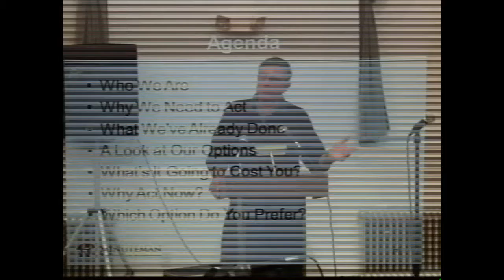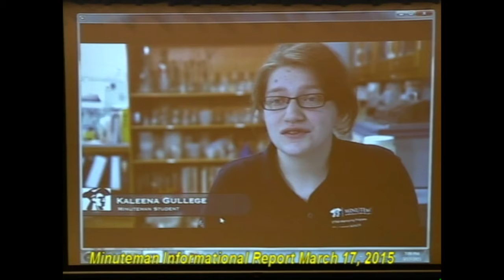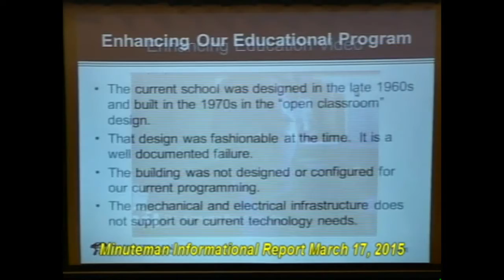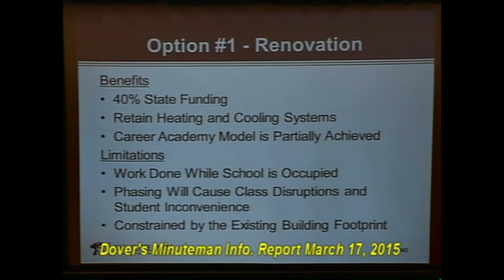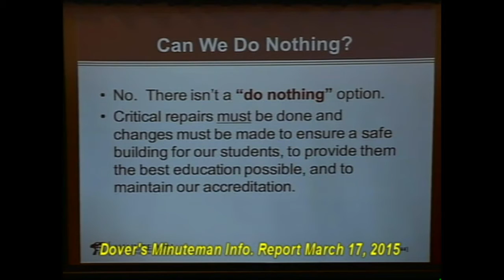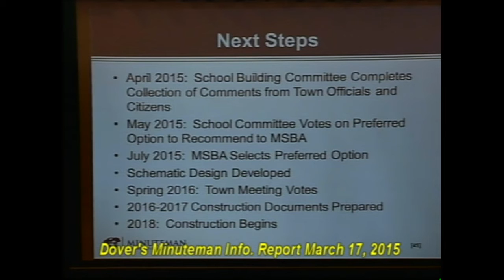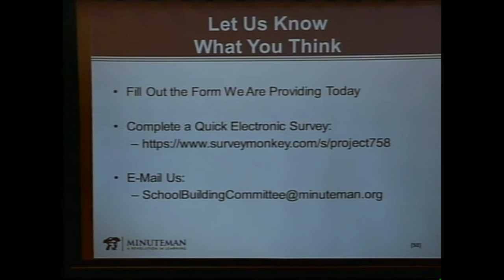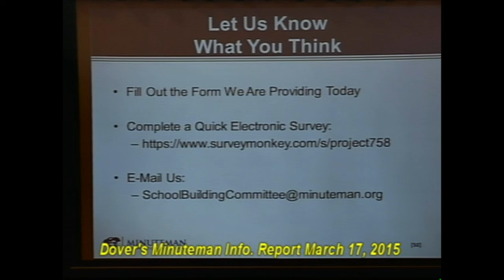Minuteman Building Committee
This video is about Minuteman Building Committee